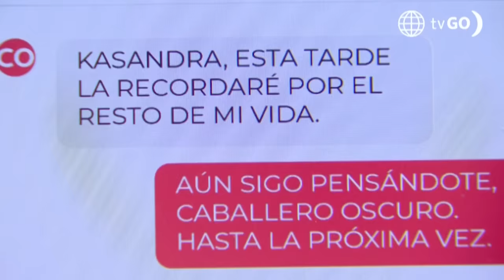Al Fondo hay Sitio 11: Valentino hizo locura de amor por Maripaz (Capítulo n° 407)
¡TODO POR ELLA!
Maripaz quedó sorprendida con el grafiti que le hizo Valentino y Lorena le advirtió que deberá olvidarse de él para concentrarse en sus estudios.